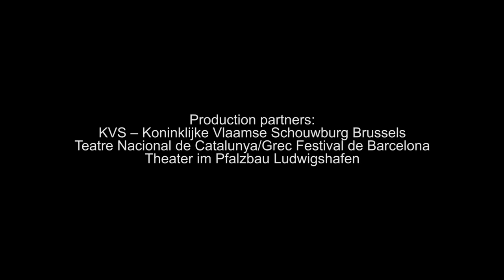Peeping Tom - KIND 2019 - Trailer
Peeping Tom
Kind
do 13 feb - za 15 feb 2020
deSingel